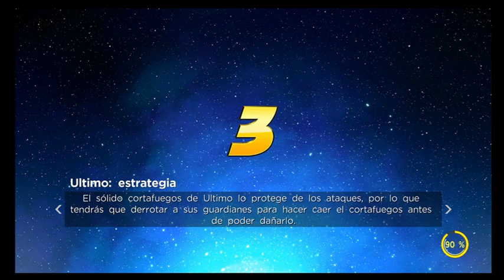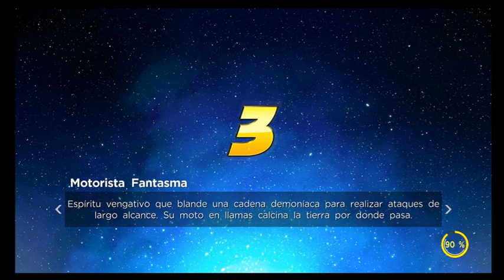Nuevo Reto Y Sale Mal Marvel Ultimate Alliance 3